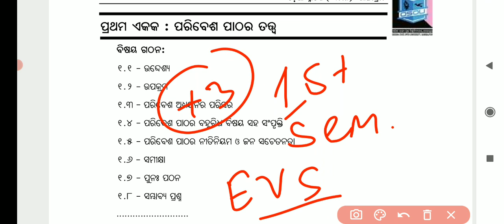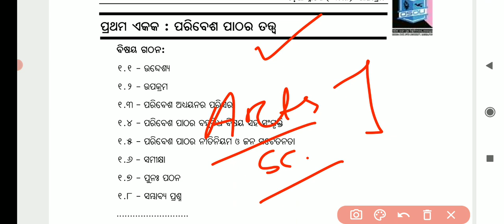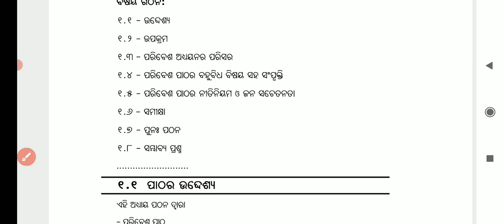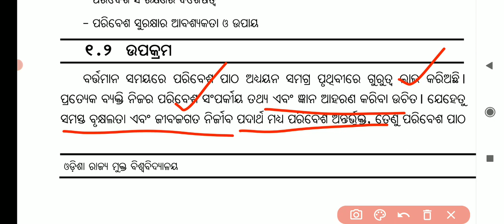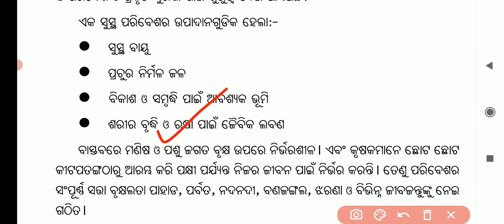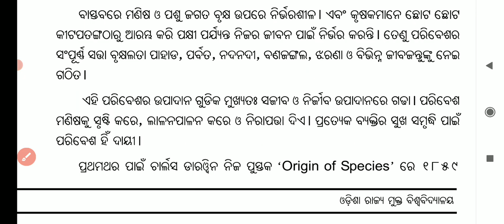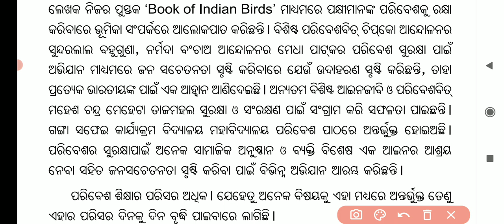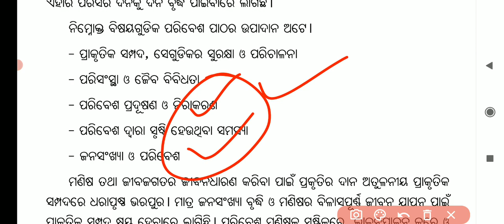+୩ ପ୍ରଥମ ସେମିଷ୍ଟର ପରିବେଶ ବିଜ୍ଞାନ